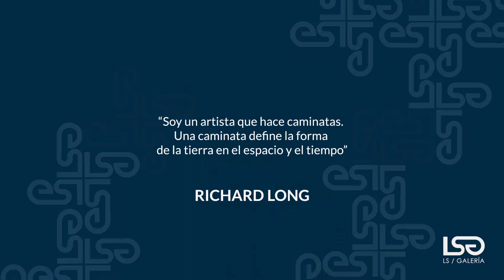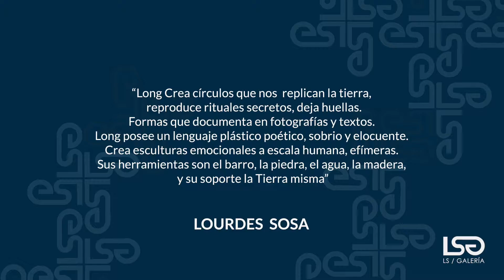Richard Long - 2 minutos de arte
Descubre la obra de RichardLong